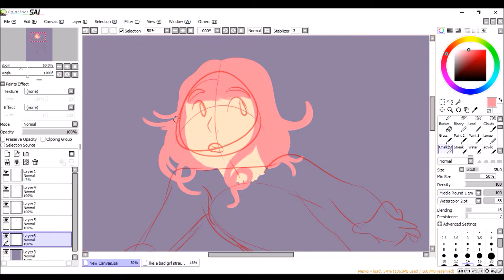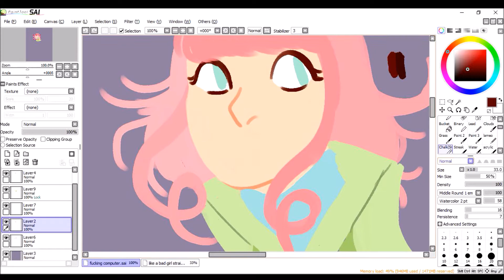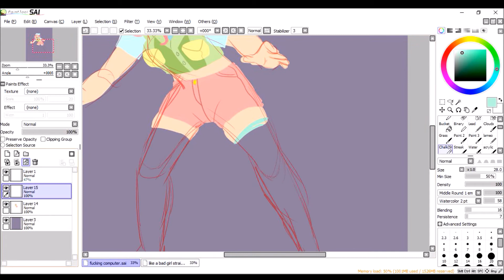after all this :: oc speedpaint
"you can call me little miss piss with a kiss"
every single song on you'll rebel to anything is like
adelaides theme song to be real
im kind of loving not doing lineart so have a speedpaint

song is bullshit by mindless self indulgence